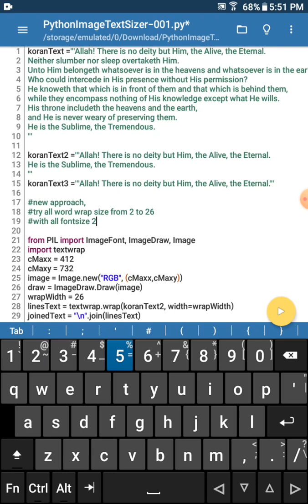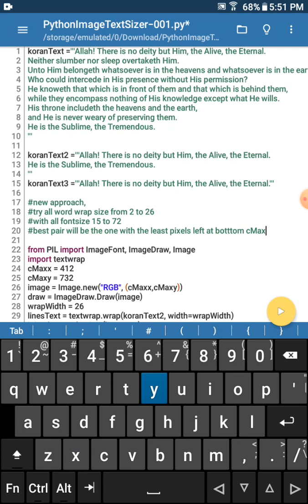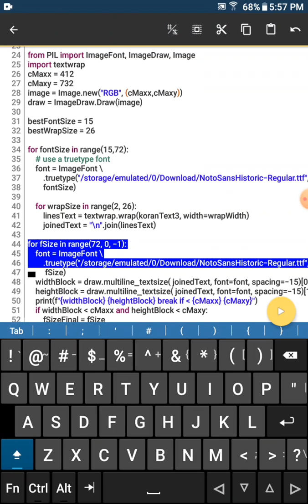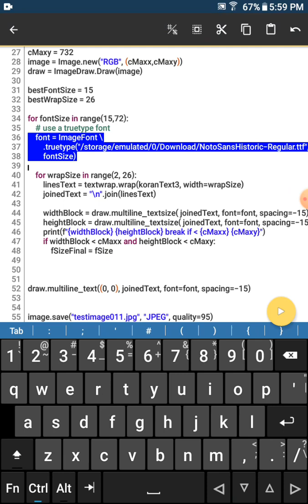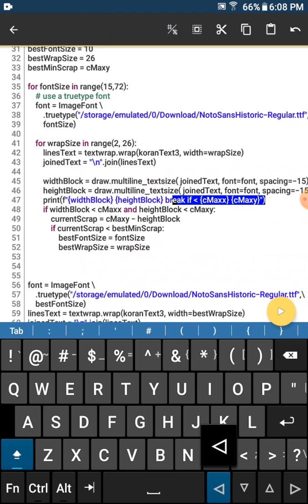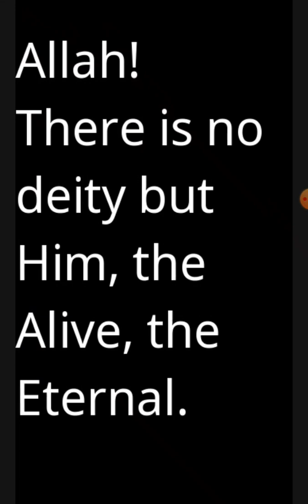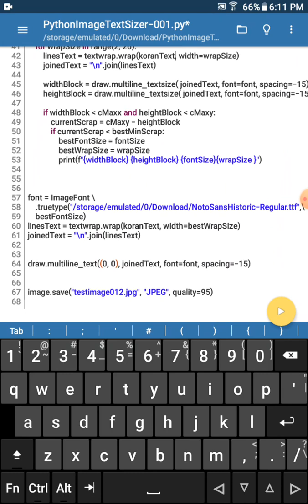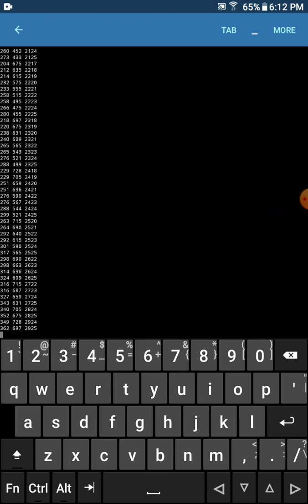005 Python pillow dynamically change font size by finding minimun left over at bottom